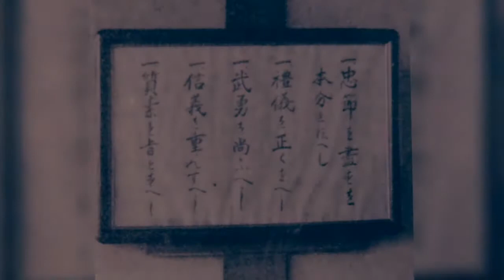【歴史的資料動画】戦前の学校生活〜写真に見る旧制常磐中学校の歴史〜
わたしの母校である昭和4年に創立された学校法人常磐学園常磐高等学校(福岡県北九州市小倉南区志井)の旧制中学時代の写真です。

菊池 満 (きくち みつる)
□略歴
昭和55年生まれ。西日本国史文化研究所所長。
わが国の歴史や人物をテーマに数多く講演するとともにラジオ・テレビ番組に多数出演中。平成27年公開松竹映画『母と暮らせば』製作にリサーチャーとして協力。
□専門
日本近世・近現代史。
□著書・著作など
『小倉陸軍造兵廠備忘録』
『最後の士風』
『森鷗外 小倉時代の業績』(共著)など。
□おもなテレビ番組出演
FBS福岡放送「めんたいプラス」
KBC九州朝日放送「土曜もアサデス。」
TVQ九州放送「土曜の夜は！おとななテレビ」
TNCテレビ西日本「福岡NEWSファイルCUBE」